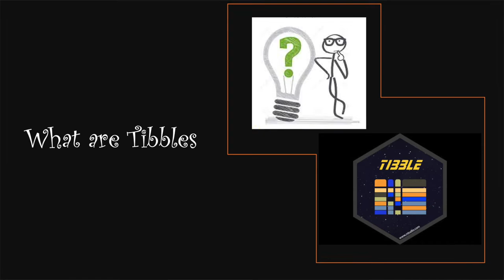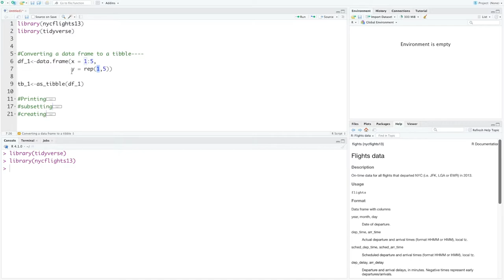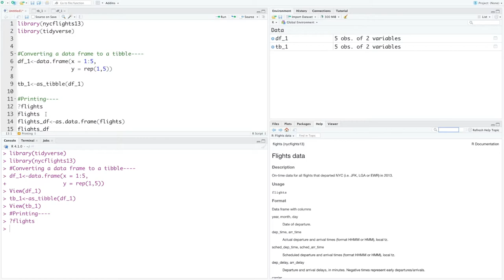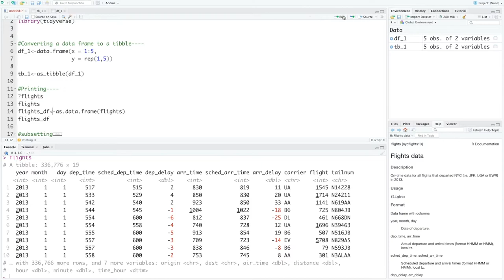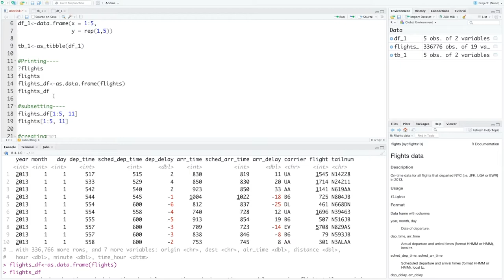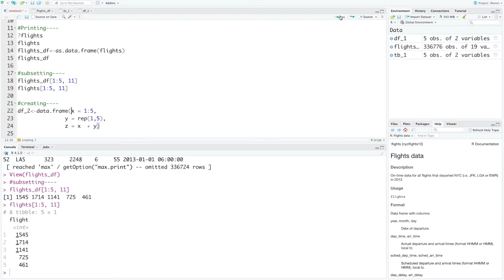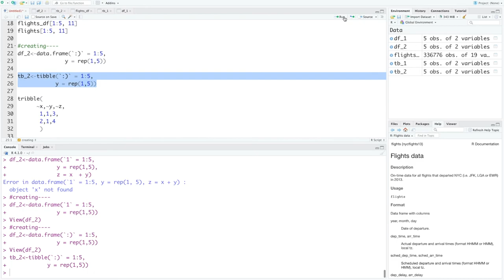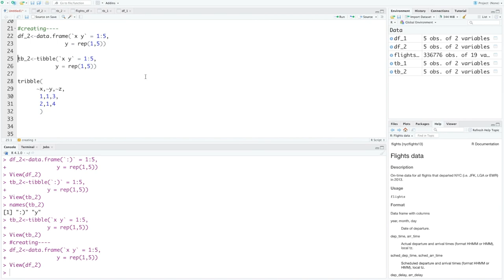What are tibbles? (In Sinhala)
What are tibbles, how to create them and how do they differ from data frames?